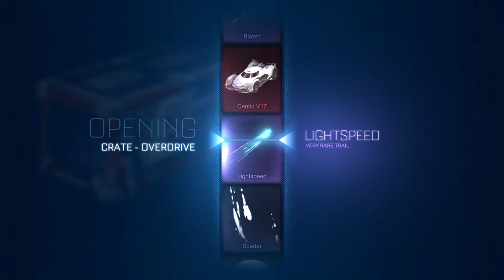(rocket league) Best crates opening!!! (Overdrive!!!)